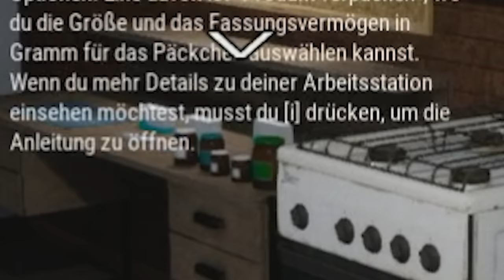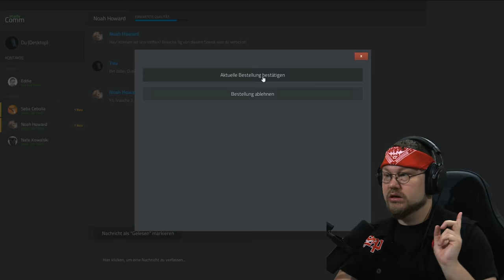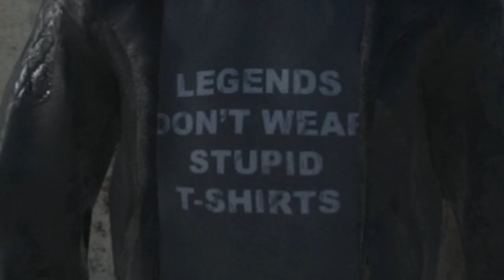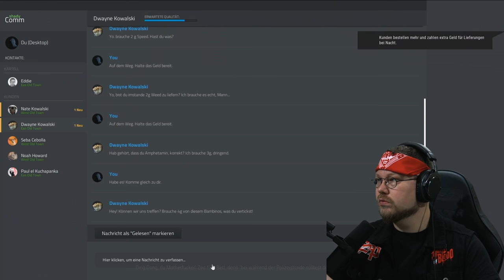Der DÜMMSTE Drogendealer der Welt | Drug Dealer Simulator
Kalle Koschinsky versucht sich als Undercover Agent in einem Drogenkartell. Dabei passieren ihm einige Missgeschicke.